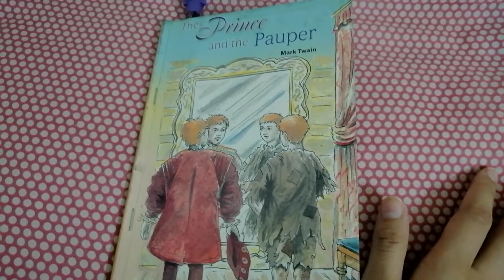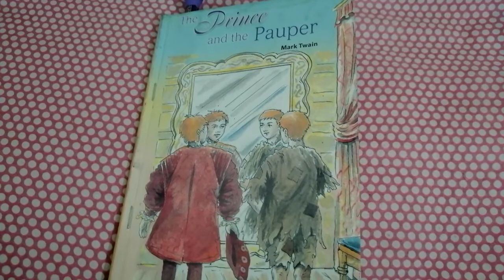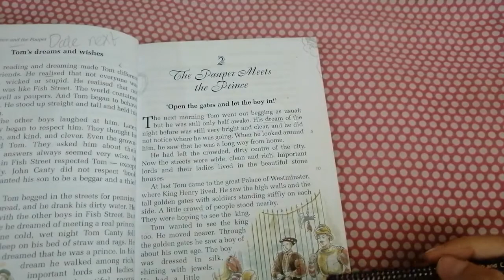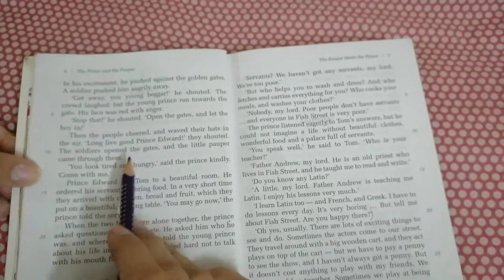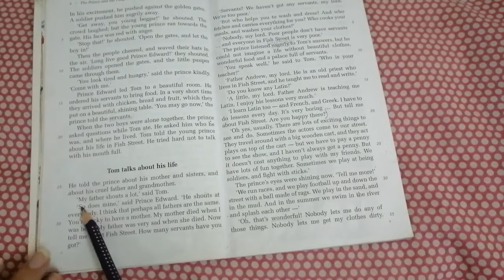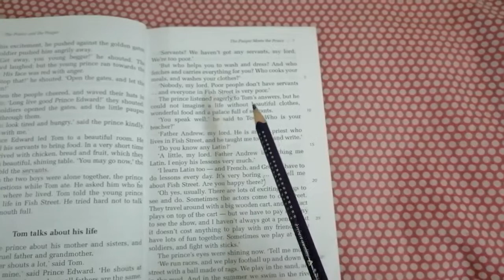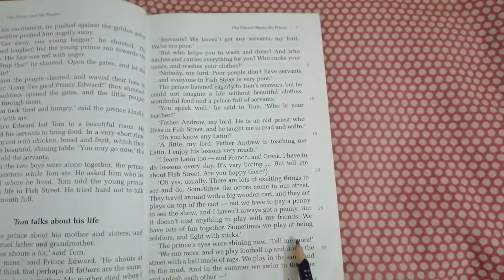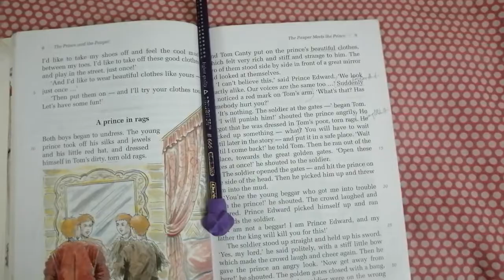Grade 6 English literature, Ms. Rabbia Amin, Lesson 7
Novel-The Prince and the Pauper, Chapter 2 revision part 1 (page 5-8), reading and explanation